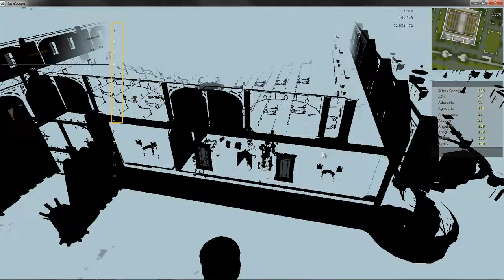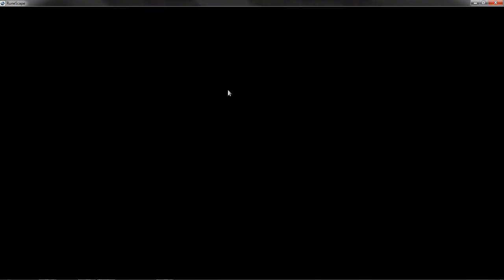Runescape Weird Wireframe Glitch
Just a strange glitch when I entered my citadel. As you can see near the end, you can fix it by changing settings but your menus remain screwed up. Just reload your client.  Looks cool though